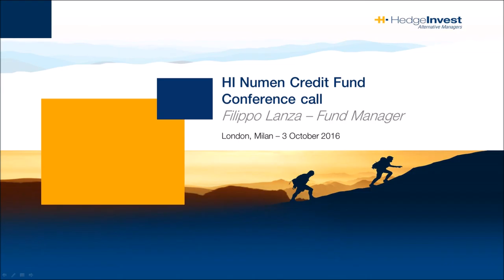HI Numen Credit Fund - Conference call October 3, 2016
Filippo lanza - Fund Manager - English